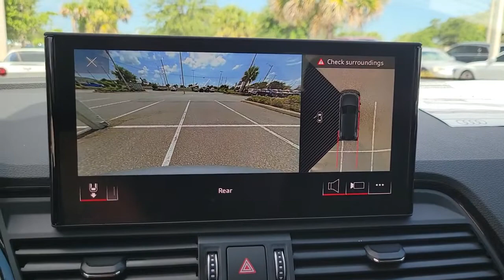2022 Audi Q5 Clearwater, Tampa, St. Petersburg, Palm Harbor, Largo, FL 63916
Florett Silver Metallic New 2022 Audi Q5 available in Clearwater, Florida at Audi Clearwater. Servicing Tampa, St. Petersburg, Pal Harbor, Largo, FL.
2022 Audi Q5 Premium Plus - Stock#: 63916 - VIN#: WA1BBAFYXN2124272

Audi Clearwater
18940 US Hwy 19

2022 Audi Q5 Premium Plus 23/29 City/Highway MPG